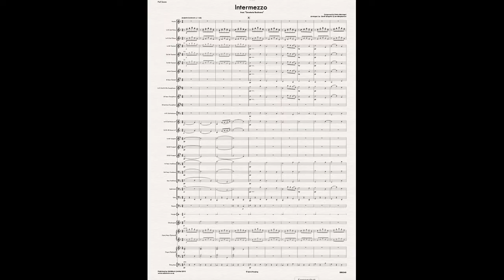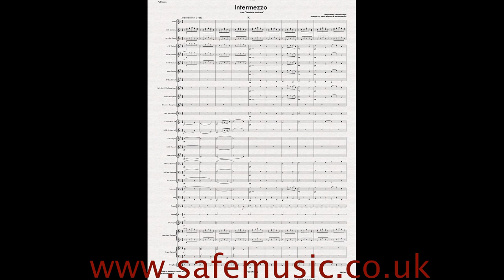Intermezzo for Cavalleria Rusticana - Arranged for Concert Band by Geoff Kingston & Ian Macpherson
Virtual Concert Band

Pietro Mascagni's first opera Cavalleria Rusticana was a huge hit when it first appeared in 1890. Its main attraction was that included a simple and straightforward story, plenty of sex and violence, and commendable brevity. Although the opera is in one act, it is divided into two sections by this famous 'Intermezzo', played while the villagers are in church. Mascagni turned out to be rather a one-hit wonder, for his other works are now entirely neglected.

Arranged for full Concert Band by Geoff Kingston and Ian Macpherson, with optional parts for Organ and Piano, this haunting and much loved melody of the 'Intermezzo' will give your concert a reflective moment and one that will entrance your audience. A new and powerful setting of this great work.